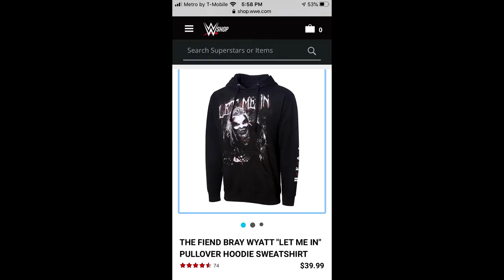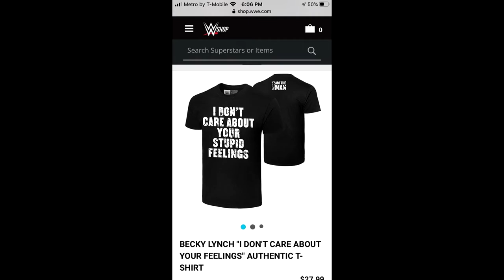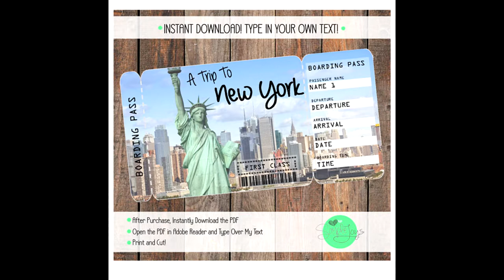Jasons Christmas List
My nephew shares his Christmas wishlist next